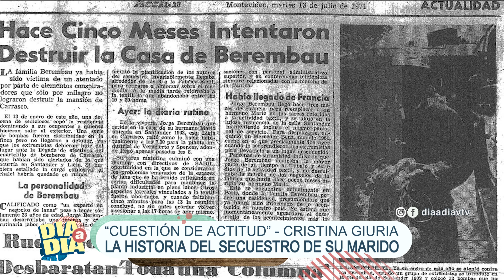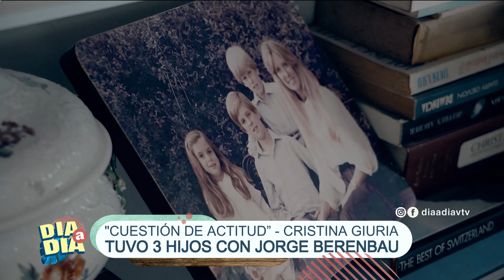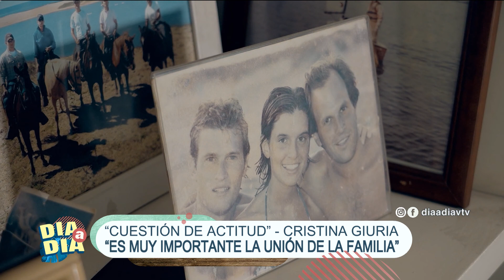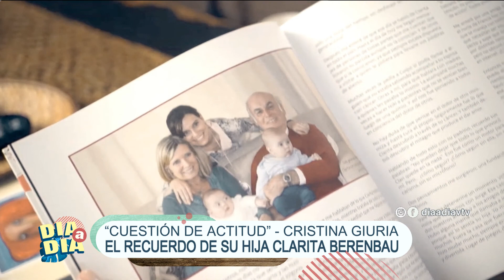Día a Día | Andrea Lemos con Cristina Giuria de Berenbau en “Cuestión de Actitud”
La comunicadora y corresponsal de VTV Andrea Lemos nos compartió una nota con Cristina Giuria de Berenbau en su programa “Cuestión de Actitud”.